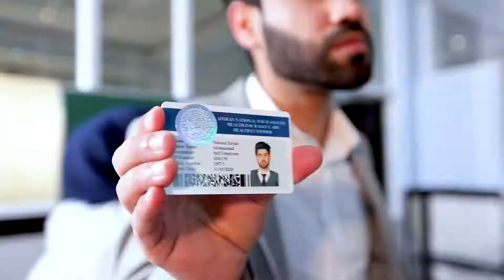Health Insurance ads | Dari Version | YRMPT Official Video 2020